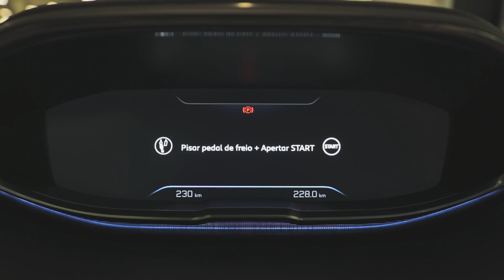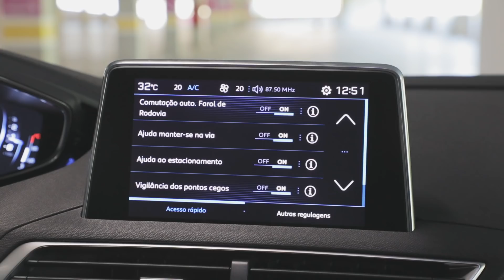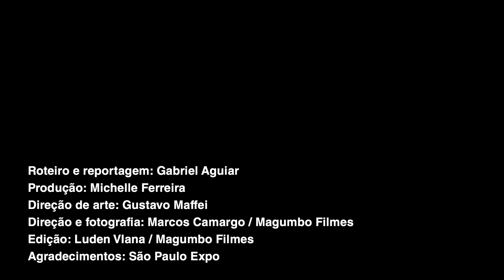Peugeot 5008: ele consegue superar o preconceito contra os carros franceses?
Antes de ultrapassar os rivais em vendas, o Peugeot 5008 precisa superar o preconceito contra os carros franceses. Será que ele consegue? Conheça os prós e contras do SUV de 7 lugares, que chega ao Brasil por R$ 157 mil.

Ficha técnica:

Motor: Dianteiro, transversal, 4 cil. em linha, 1.6, 16V, comando duplo variável, injeção direta, turbo, gasolina
Potência: 165 cv a 6.000 rpm
Torque: 24,5 kgfm a 1.400 rpm
Câmbio: Automático de 6 marchas, tração dianteira
Direção: Elétrica
Suspensão: Indep. McPherson (diant.) e semi-independente com barra de dois braços deformável (tras.
Freios: Discos ventilados na frente e sólidos atrás
Pneus: 235/50 R19 (diant. e tras.)
Dimensões: Compr.: 4,64 m / Largura: 1,90 m / Altura: 1,64 m/ Entre-eixos: 2,84 m
Tanque: 56 litros
Porta-malas: 700 litros (fabricante)
Peso: 1.632 kg
Central multimídia: 8 pol., sensível ao toque
Garantia: 3 anos
Cesta de peças*: R$ 14.615
Revisões: 10 mil km: R$ 482/ 20 mil km: R$ 836 / 30 mil km: R$ 482